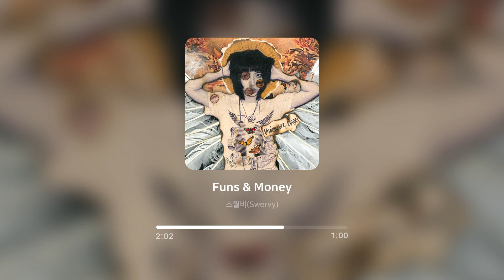스월비 (Swervy) - Funs & Money